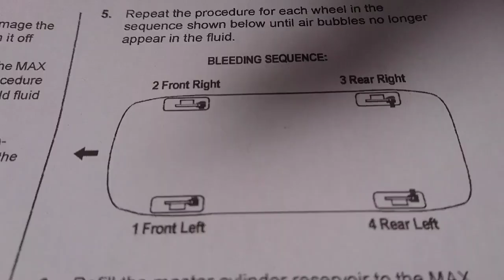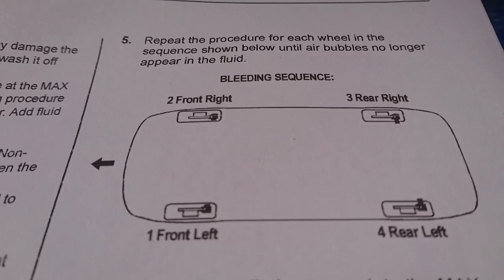Bleeding car brakes without help on honda crv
Brakes most important safety system of your vehicle. The break system of your vehicle is by far the most important safety system that it has. Being able to avoid an incident or accident. Inspect for proper routing and replacement of the brake and antilock brake sensors.

If your vehicle has a squishy-feeling brakes, the way to get the air out of the lines is to bleed the brakes. This video (on Honda CRV) will help you how, specially when you have no company.